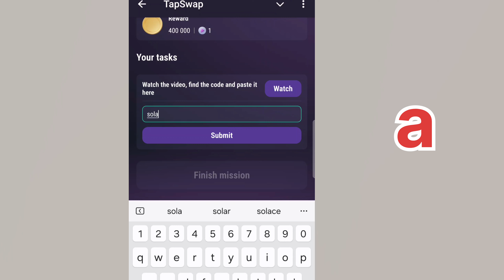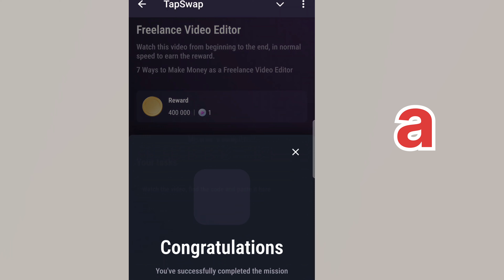Freelance Video Editor || 7 Ways to Make Money as a Freelance Video Editor || tapswap code 2024